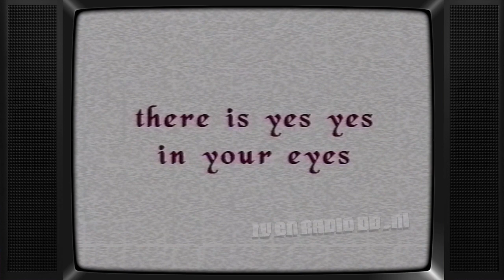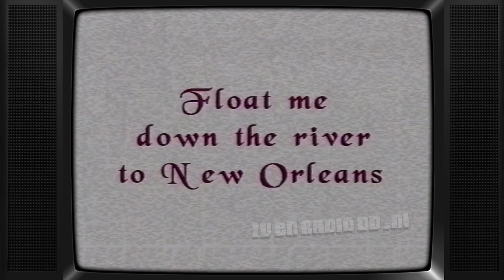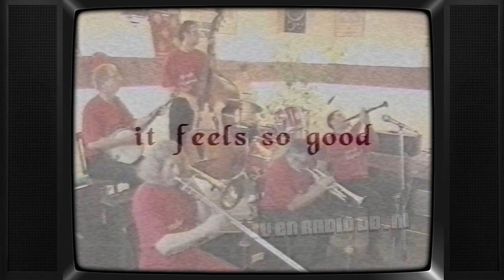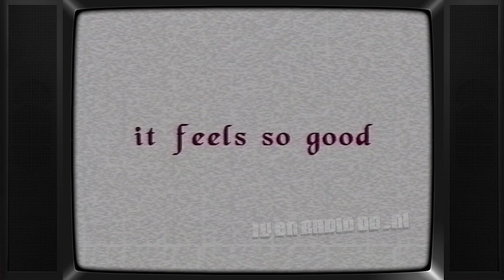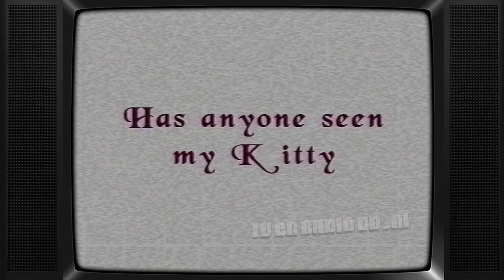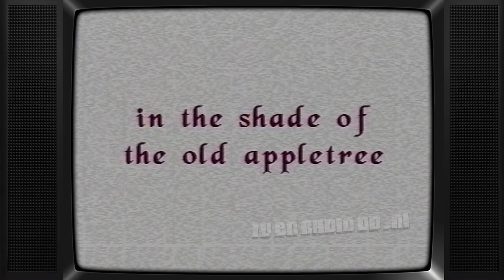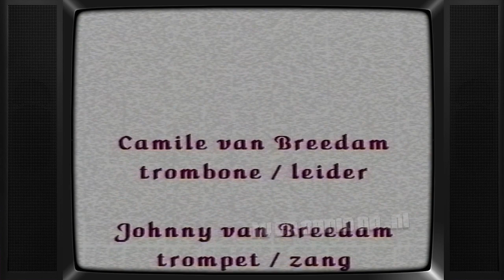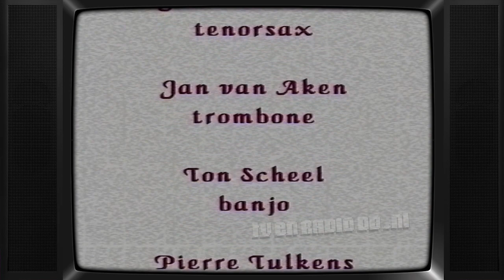TV: Fondy Riverside Bullet Band - 10 Jarig Bestaan- Stadsherberg de Keurvorst, Ravenstein (19950910)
Fondy Riverside Bullet Band - 10 Jarig Bestaan - Stadsherberg de Keurvorst te Ravenstein. Opgenomen op 10 september 1995. Uitgezonden door Omroep Walraven (Lokale omroep).